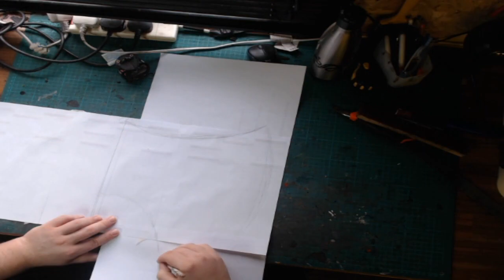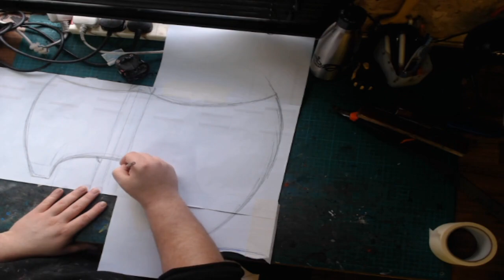How i built a Larp god of war axe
In this video, I will show you how I built the God of War axe for larp.

tools I used.:
craft knife
small craft knife
belt sander
rotary tool

materials I used can be found here:
8, 5, 2mm foam
alpha thixofix adhesive

 • Lights Of Elysium...